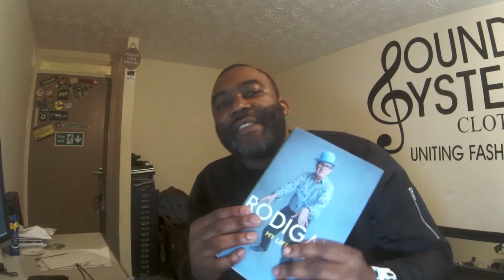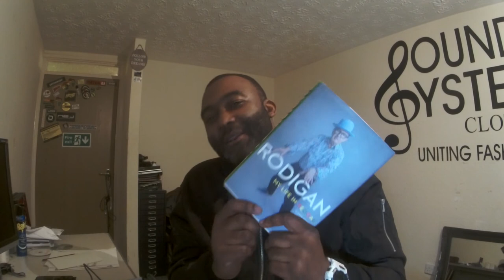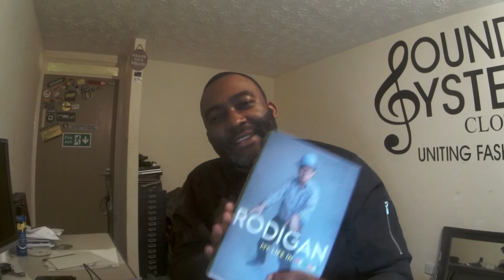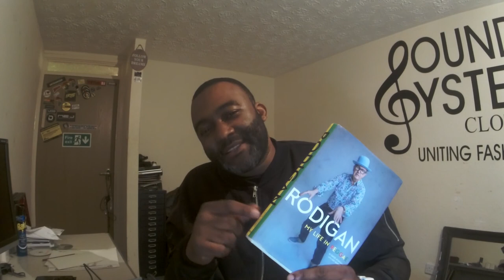David Rodigan - My Life in Reggae - Book Review